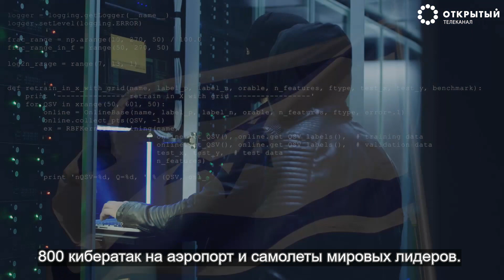Ракетами Израиль не победить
В день форума, посвященного 75-летию освобождения Аушвица, Израиль отразил 800 кибератак на аэропорт и самолеты мировых лидеров.